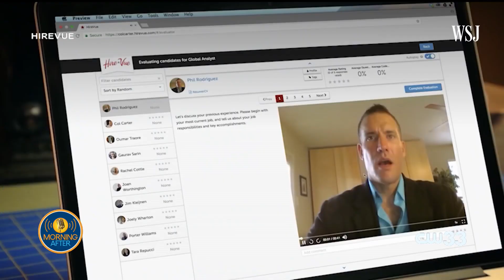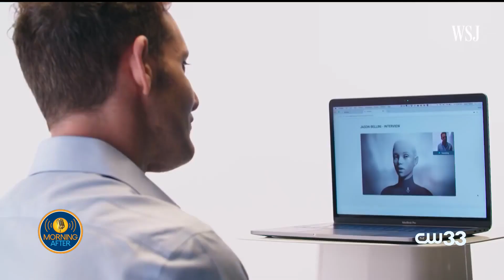If you're job seeking chances are you're encountering and algorithim, but what about interviewing wi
If you're job seeking chances are you're encountering and algorithim, but what about interviewing with AI?